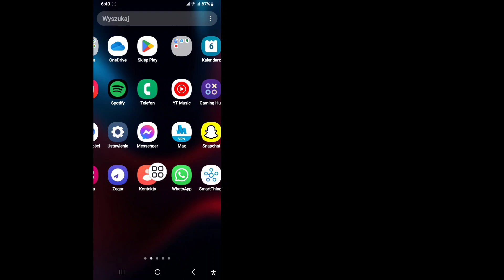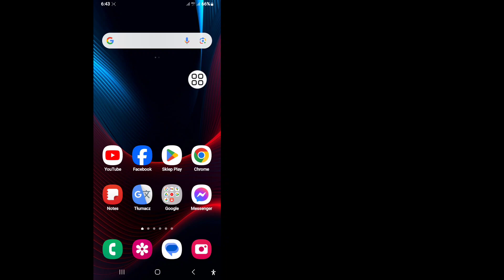Jak rozwiązać problem związany z wystąpieniem nieoczekiwanego błędu Instagram 2024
Jak rozwiązać problem związany z wystąpieniem nieoczekiwanego błędu Instagram 2024 | Wystąpił nieoczekiwany błąd na Instagramie

 W tym filmie pokażę ci [Jak rozwiązać problem z wystąpieniem nieoczekiwanego błędu na Instagramie 2024].  Więc obejrzyj uważnie ten film i nie pomiń go, jeśli pominiesz ten film, to tego nie zrobisz
rozumiem bardzo dobrze, więc jeśli masz jakiś problem, możesz mnie zapytać i skomentować poniżej, postaram się rozwiązać Twój problem.

 ❤️Udostępnij znajomym, jeśli spodobał Ci się ten film i uważasz go za pomocny

 💁‍♂️Inne powiązane pytania:

 jak naprawić instagram, wystąpił nieoczekiwany błąd
 Wystąpił nieoczekiwany błąd
 wystąpił nieoczekiwany błąd Instagram Jak naprawić problem Wystąpił nieoczekiwany błąd na Instagramie
 Wystąpił nieoczekiwany błąd na Instagramie. Spróbuj ponownie później